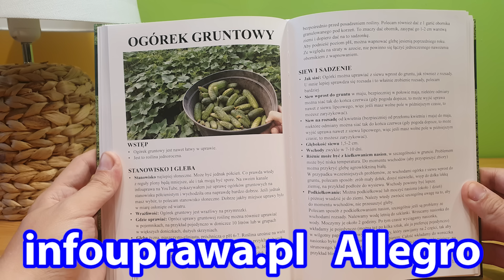Błędne Sadzenie Ogórków gruntowych. Unikaj tych Błędów przy Sadzeniu Siewie Ogórków. Uprawa Ogórków.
Jak uprawiać ogórki. Jak sadzić ogórek gruntowy. Jak siać ogórki gruntowe. Uprawa ogórków gruntowych 2024. Co włożyć do dołka przy sadzeniu ogórka. Jak sadzić ogórki krok po kroku.